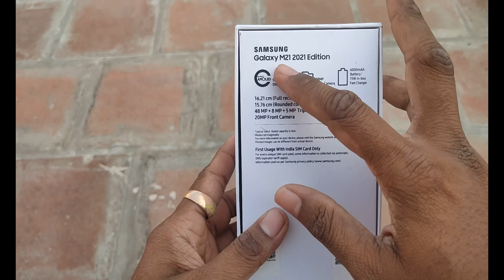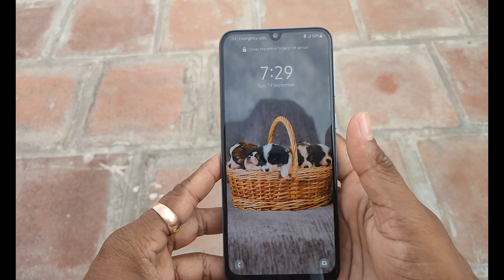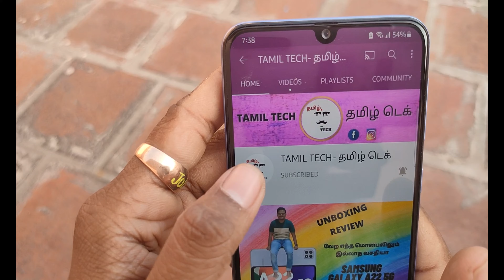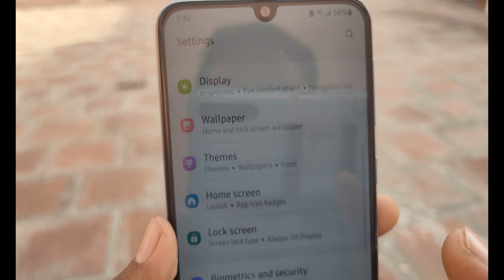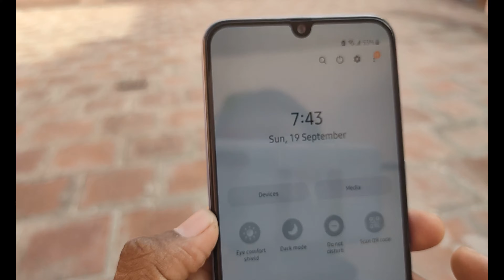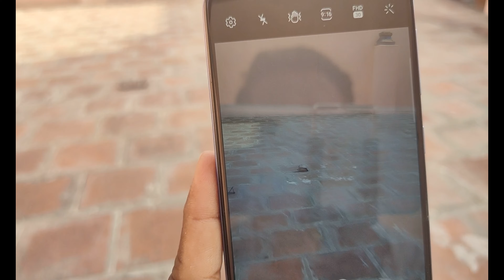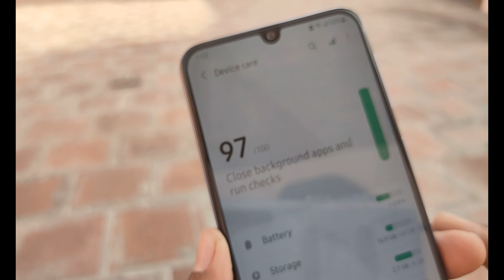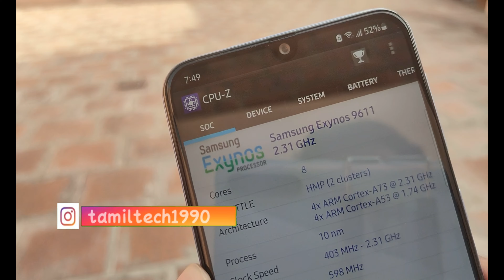Samsung Galaxy M21 2021 Edition / Unboxing and Review - Tamil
samsung galaxy M21 2021 edition..First Impression in Tamil Tech.
Watch the video fully and share your thoughtsabout this smartphone with me in comments.